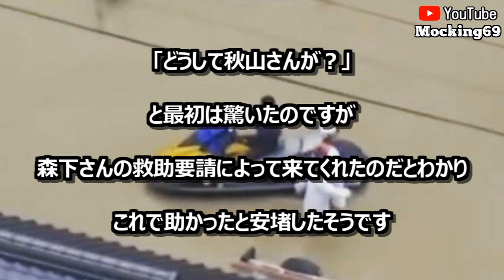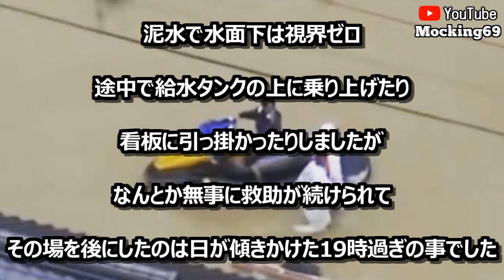ジェットスキーで人命救助エピソード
西日本豪雨災害から一年
平成30年7月の西日本豪雨災害で広範囲に及んだ被害!!
堤防決壊による洪水で町全体が冠水した真備町での救出活動を行ったエピソードの紹介動画です。

避難途中に洪水に巻き込まれ、自動販売機の上で孤立してしまった友人夫婦をジェットスキーで救出に向い無事救出するのですが、我が身の危険を顧みず取り残された他の被災者の方々を約120人も救出し名乗らず去ったという、めっちゃ男前なお話をライダー仲間の光畑さんから聞いてとても感動したので、皆さんにも紹介致します。